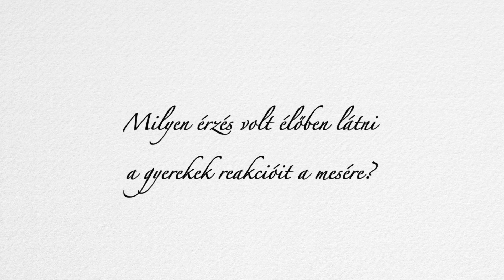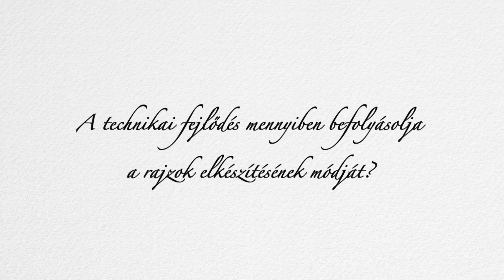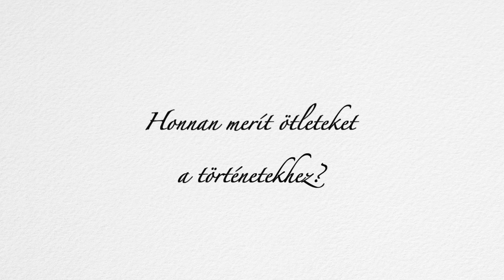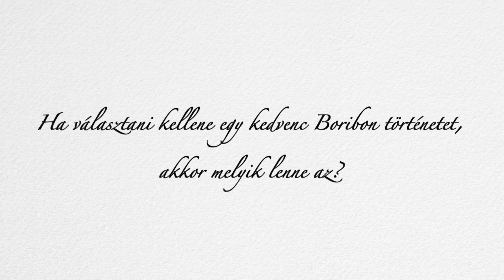"Jön, mint egy áldás, az ember fejébe egy gondolat" - Marék Veronika mesélt nekünk új diafilmjéről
2023 márciusában jelent meg a Boribon tojást fest című diafilm. A szerző, Marék Veronika, a bemutató vetítésen állt kameránk elé. Az érdekes beszélgetésből azt is megtudhatjuk, az aznapi program diafilmjei közül melyik tetszett neki legjobban :)

A diavetítés hangulata mindenkit elvarázsol.